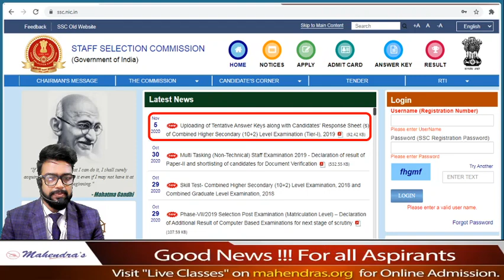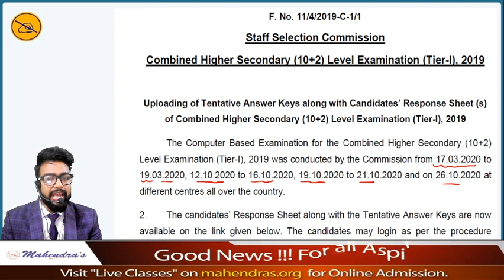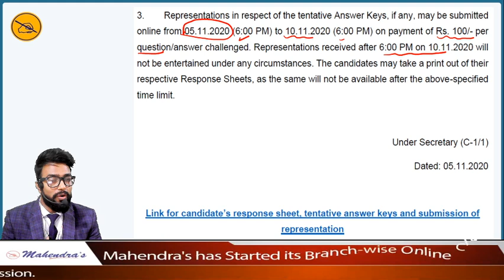SSC CHSL (Tier - I) 2019 Answer Key Out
The Computer Based Examination for the Combined Higher Secondary (10+2) Level Examination (Tier-I), 2019 was conducted by the Commission from 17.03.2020 to 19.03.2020, 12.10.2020 to 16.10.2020, 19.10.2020 to 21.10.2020 and on 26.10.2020 at different centres all over the country.

The candidates’ Response Sheet along with the Tentative Answer Keys are now available on the link given below. The candidates may login as per the procedure mentioned through the link provided below.